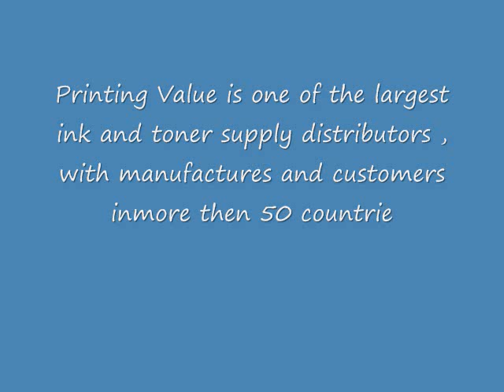Cheapest ink and toners online!!!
We are one of the largest ink and toner providers online !!!